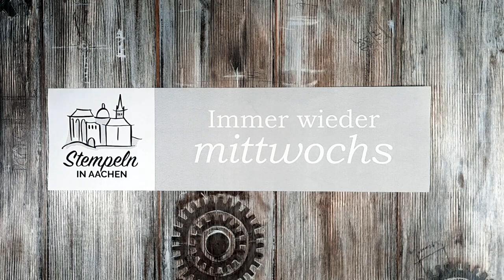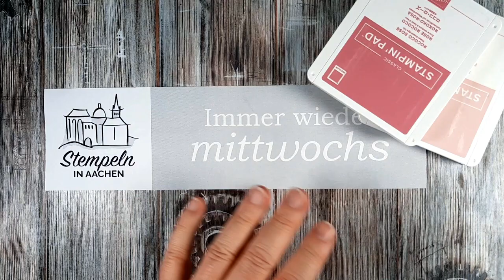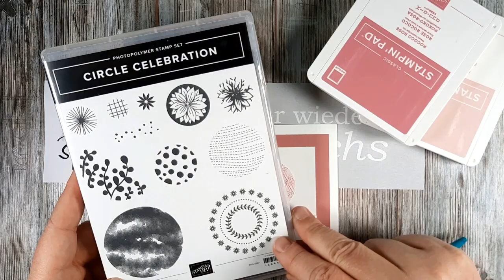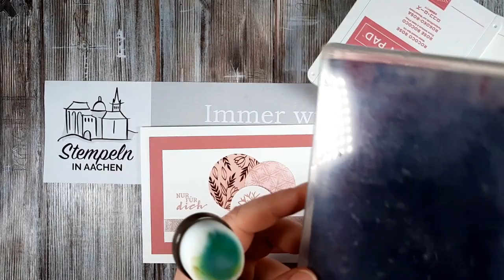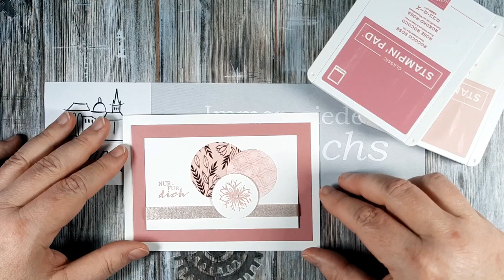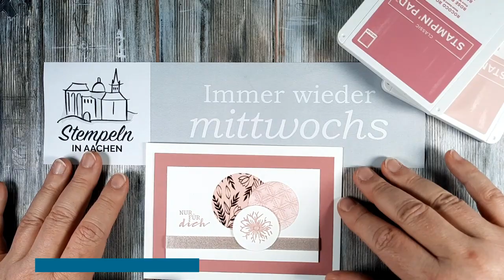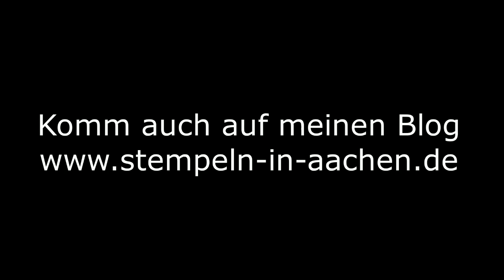Immer wieder mittwochs - Kartenthema im März #060